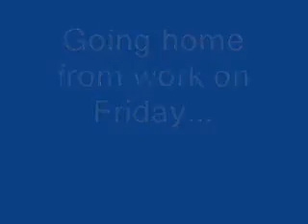چۆن دەڕۆیت بۆ دەوام؟ هههههه